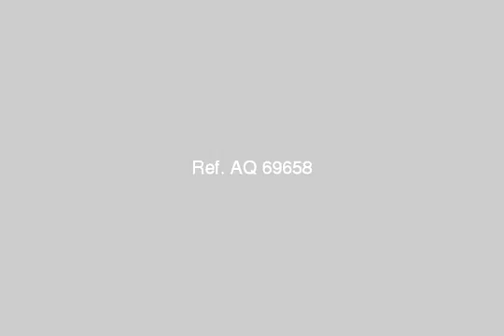Apartment For Sale In Kafr Abdo Alexandria - mlseg.com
Apartment For Sale In Kafr Abdo Alexandria شقة 350م 3غرف -4ريسبيشن -2حمام -مطبخ -بالطابق الحادى عشر 2اسانسير مرخصه تشطيب سوبر لوكس السعر المطلوب جنيه للاستعلام كود 1186 مجموعة كنوز العقارية ت/ - - - - - كفر عبده - Egypt Real Estate | Alexandria | Kafr Abdo | Apartment For Sale